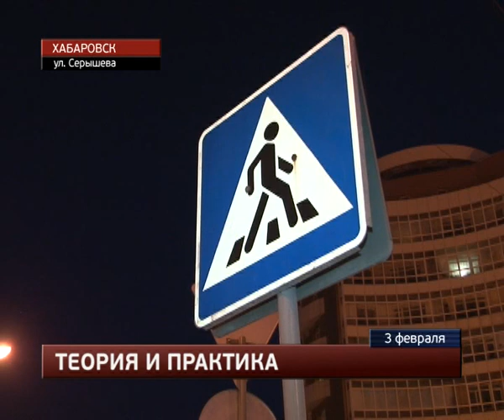Школьницу сбил автомобилист в центре города.MestoproTV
На пешеходном переходе у здания №60 по улице Серышева во вторник вечером под легковую машину попала 16-летняя школьница, сообщает портал «Губерния». Тинейджер шла домой - переходила оживленную улицу от административного здания в направлении краевой психиатрической больницы.